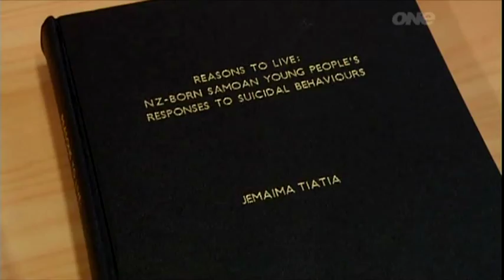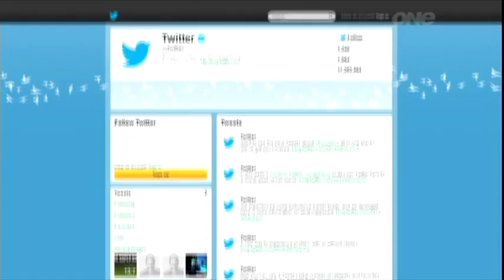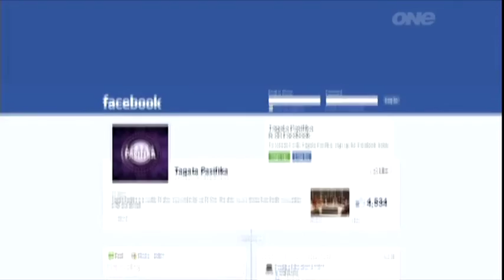TAGATA PASIFIKA: Pacific suicide special Part 2 of 3